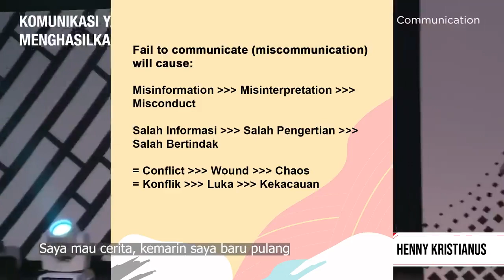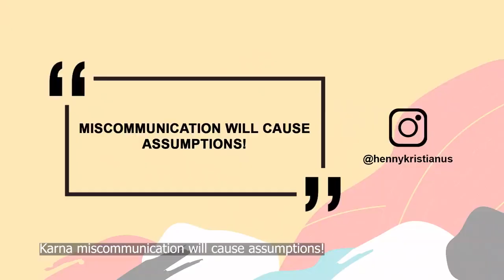15 Agustus 2022